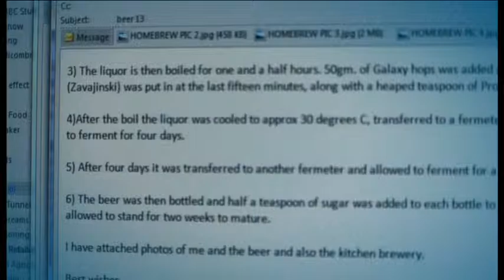Jane Peyton on BBC TV One Show judging beer (segment starts at 1.08 mins in)